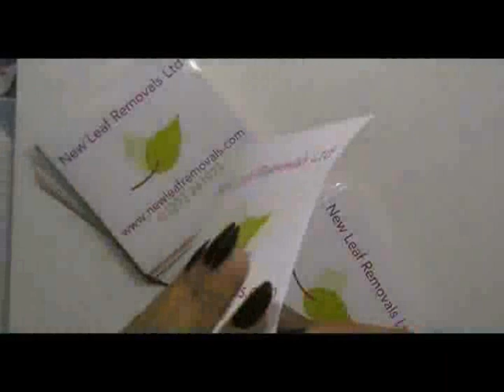Custom Stickers Colorado